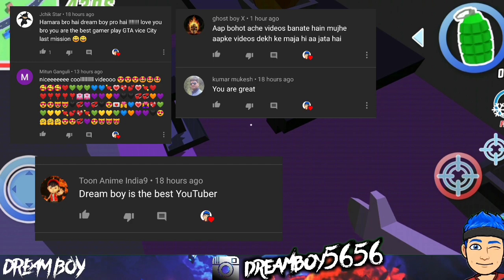JAIL BREAK + FIGHT WITH FIVE STAR POLICE IN GTA 5 KI COPY - DUDE THEFT WARS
MUSIC CREDIT ➡️
GAMEPLAY CREDIT ➡️ DREAM BOY
GAME LINK ➡️